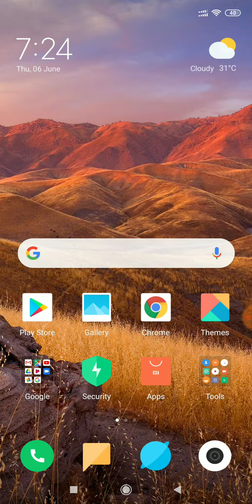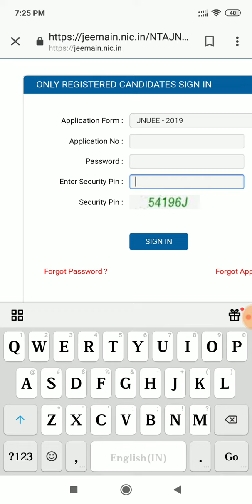Jnuee and jnu ceeb 2019 question paper 2019/jnuee and jnu ceeb 2019 response key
Jnuee question paper
Jnu ceeb question paper
Jawarlal nehru university answer key
Question paper